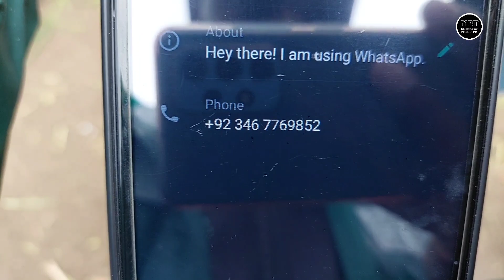Top Class Goats With Baby Kids | Bakra Mandi Taxila Update | Bacho Wali Bakriyan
Bacho Wali Top Class Bakriyan Taxila Bakra Mandi